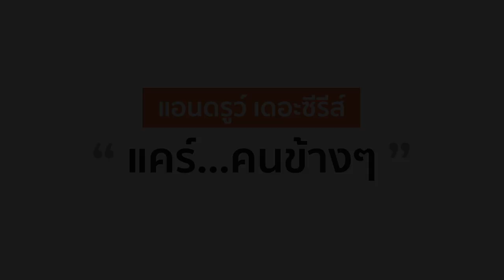แอนดูรว์ เดอะซีรี่ส์ | Andrew the series ตอน ห่วงใย | EP.7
Cast : ภานุพงษ์ เมืองมูล, จิราพร ศรีเพชร, ทรงวุฒิ อุ่นวิจิตร, สิรภพ อนันต์ภูมิไตรภพ, จันทร์แก้ว สีหาวงษ์

Director : ภาคภูมิ พัวพันสวัสดิ์ , ภัสติกร สุวรรณจันลา
Co-director : นิยตา นิกาจิ
Script writer : ภัสติกร สุวรรณจันลา
Videographer : ภาคภูมิ พัวพันสวัสดิ์
Photographer : กัณฑ์ตนนท์ สุรัชต์วิรากูล
Editor : ภาคภูมิ พัวพันสวัสดิ์, ดิษฐพงษ์ ชุติชัยวิรัตน์
Production manager : สุธาวี ชลบุษย์